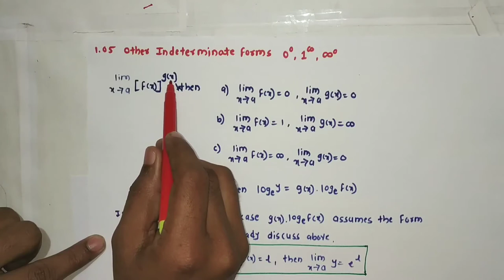Indeterminate forms | 0^0 | 1 raised to power infinity|(Lecture 4)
Indeterminate forms | zero raised to power zero | one raised to power infinity | infinity raised to power zero |(Lecture 4)

Class :- F.Y.B.Sc
Subject :- MTH-102 Calculus
Unit 1 t :- Limit & Continuity